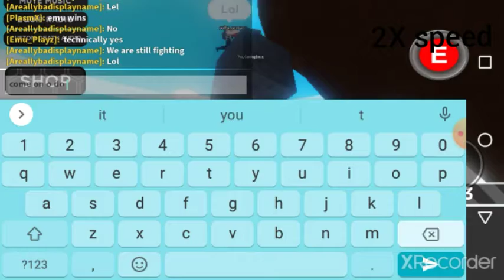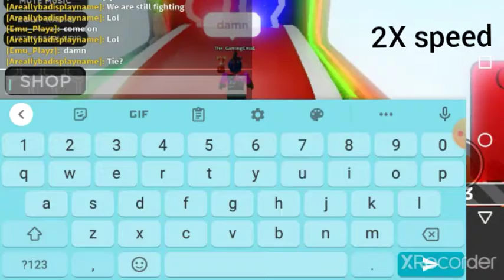Slap duels Part 1.